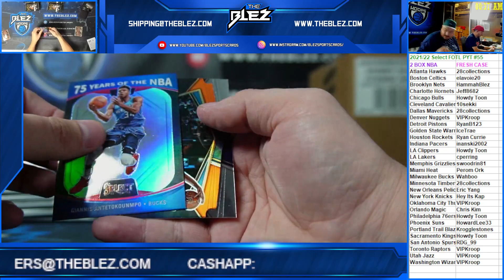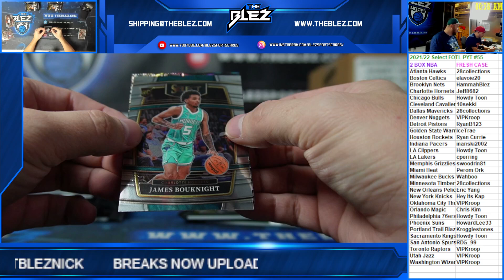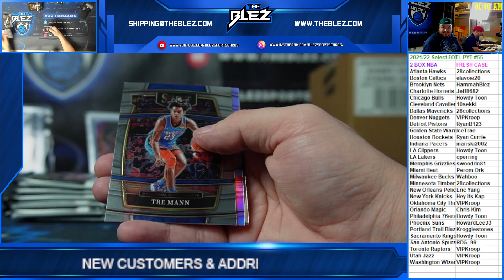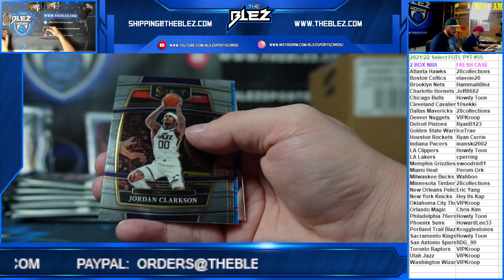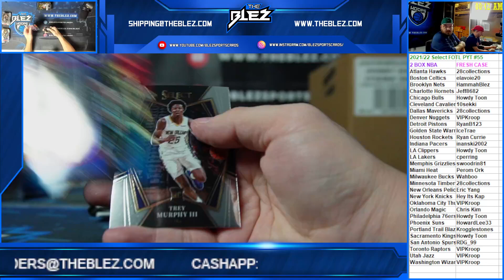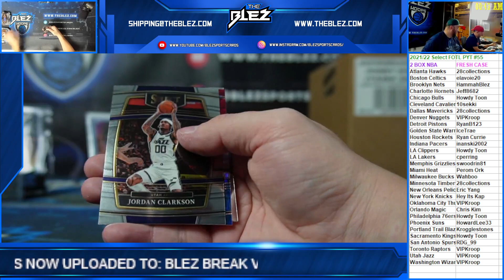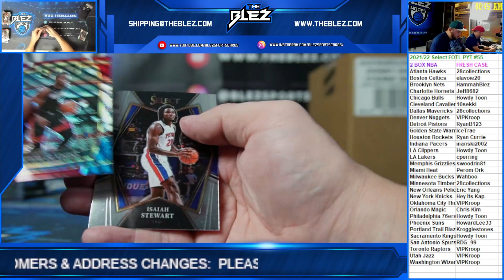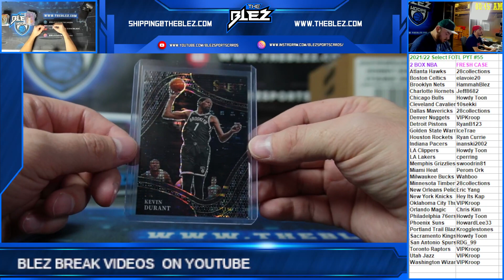2021-2022 Select FOTL 2 Box PYT #55